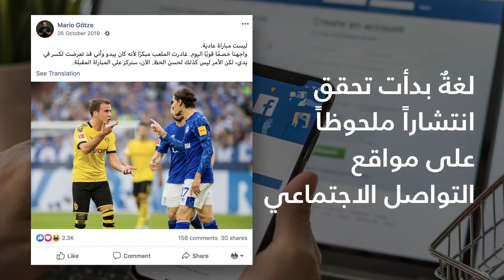نجم ألماني يتواصل باللغة العربية على فيسبوك!